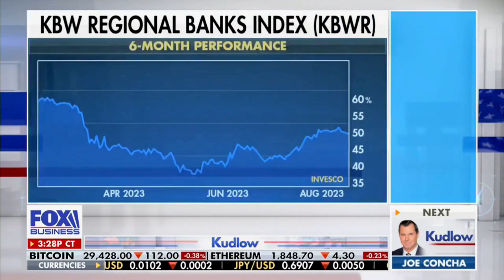David L. Bahnsen on Fox Business' KUDLOW - Talking about the CPI Report, the Fed, China, and Banks